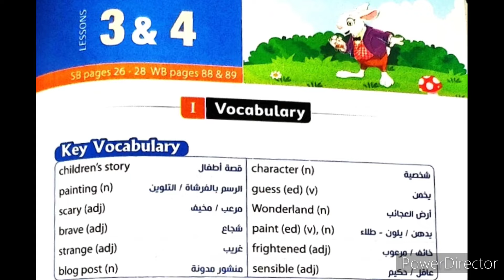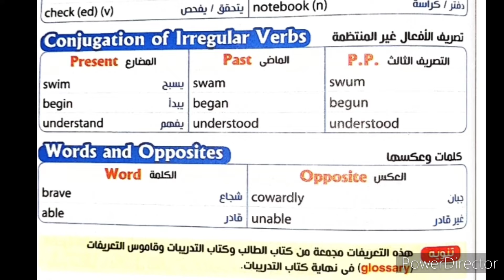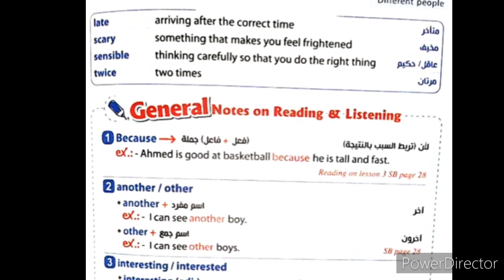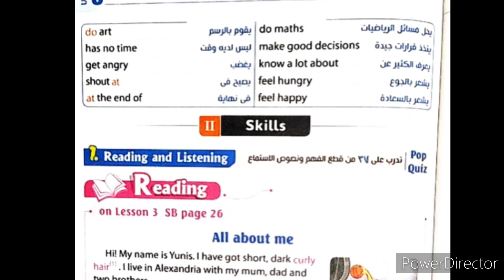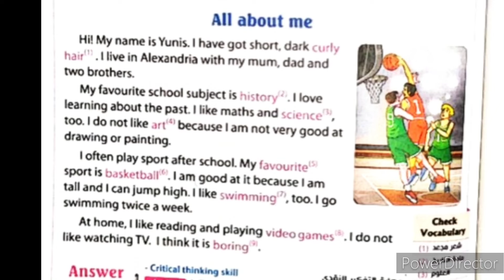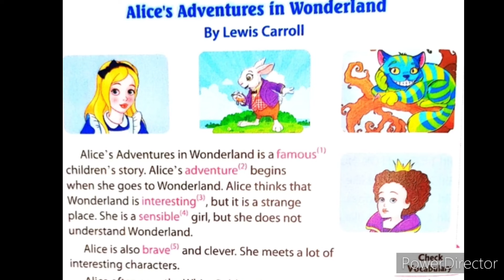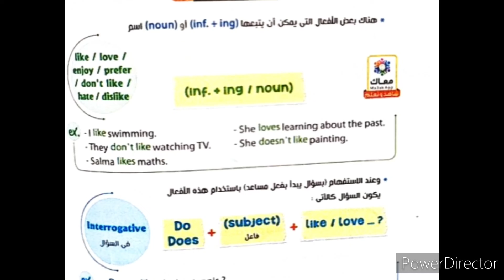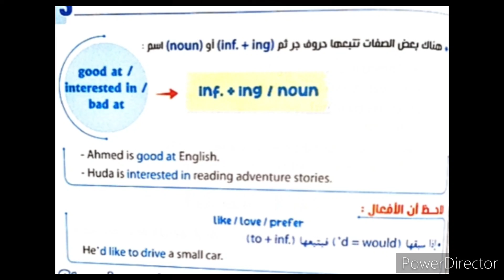الصف الاول الاعدادي/نيو هالو/الوحدة الثالثة/الدرس الثالث والرابع